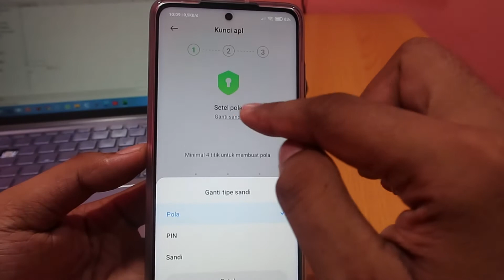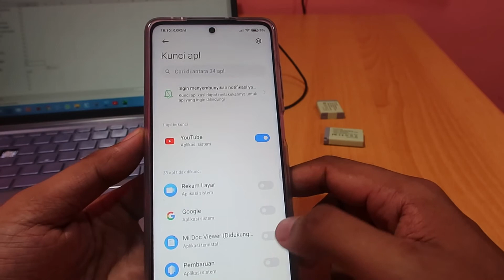Cara mengunci aplikasi Poco X3 GT